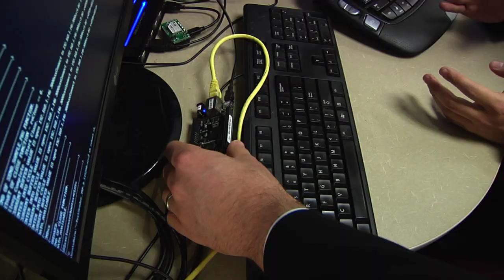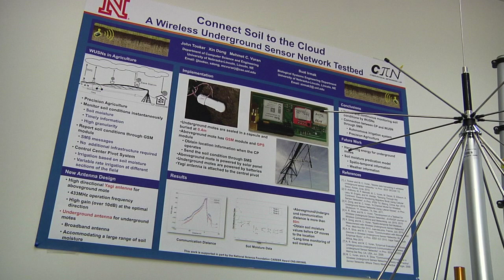Water-wise Sensor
University of Nebraska-Lincoln computer engineer Mehmet Can Vuran developed technology to help farmers boost yields and conserve water. Now a National Science Foundation initiative to guide promising discoveries toward commercialization is helping him turn his underground wireless sensor network into a practical irrigation management tool.